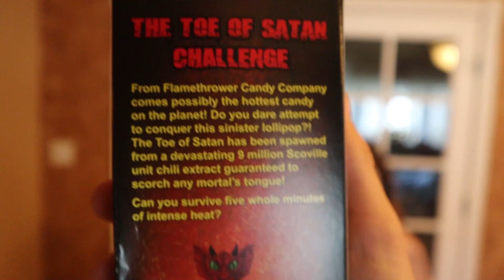Surprising my mom with $20,000 *emotional*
In this video we surprise my mom with $20,000
Hope you all enjoy the video, thank you all for your support